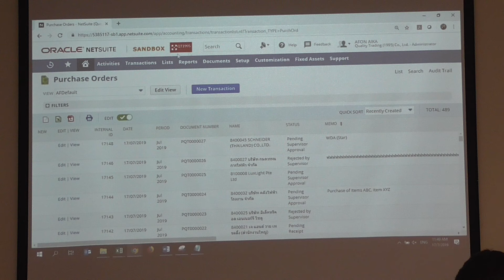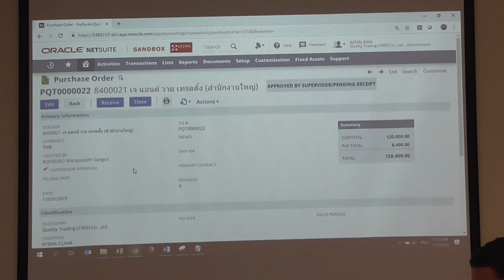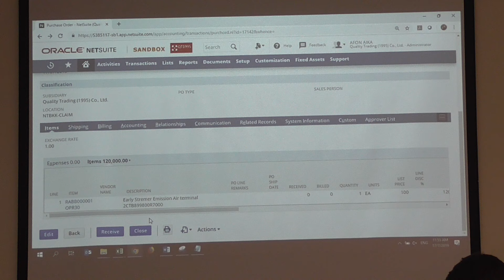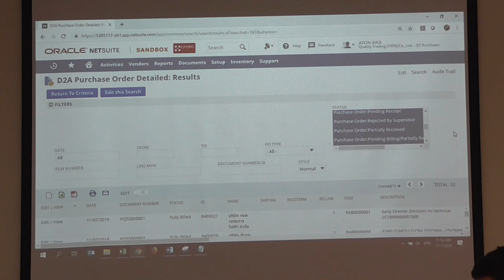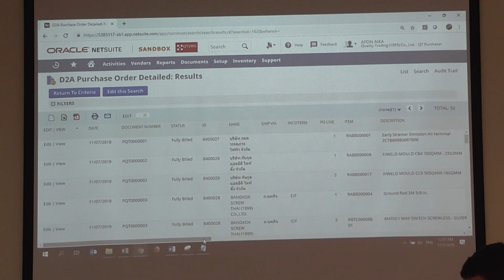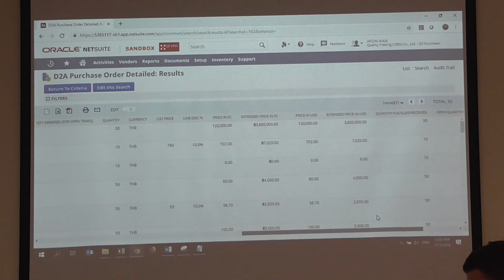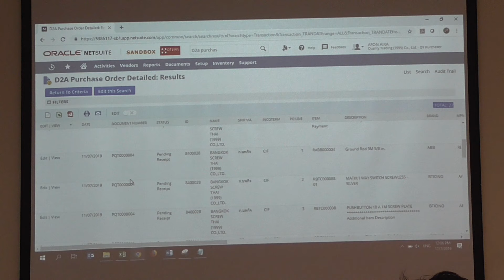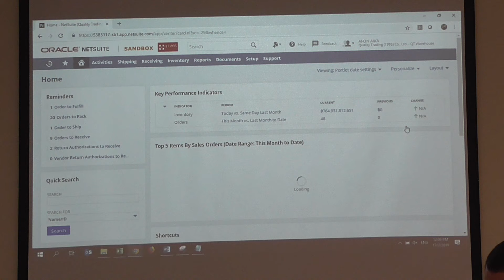Day2 Part6 Oracle Training Procurement Module